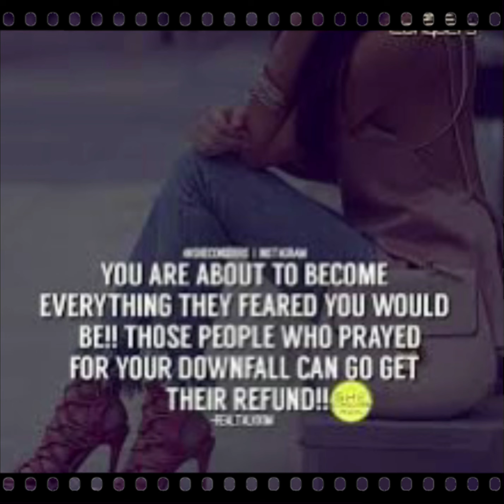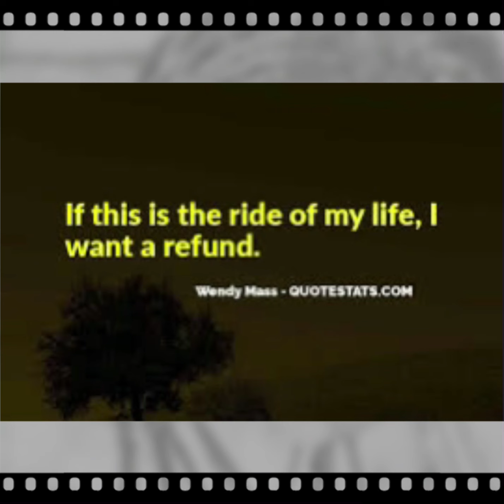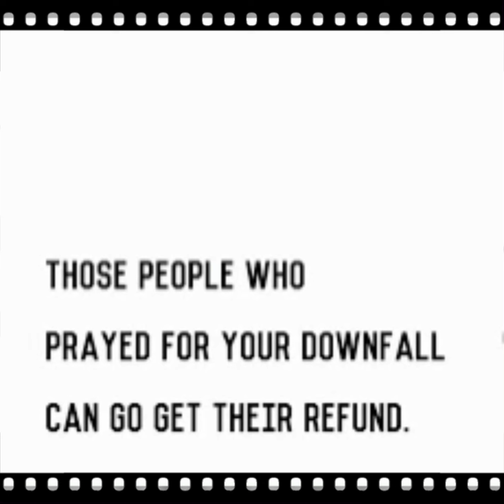New Song “ Get Your Refund “ Lyrics by: NancyV & Producer: NancyV